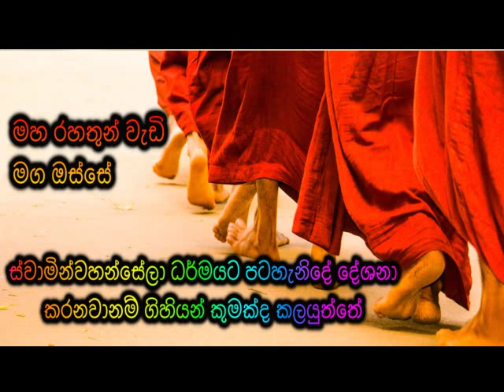ස්වාමින්වහන්සේලා ධර්මයට පටහැනිදේ දේශනා කරනවානම් ගිහියන් කුමක්ද කලයුත්තේ Maha Rahathun Wadi Maga Osse